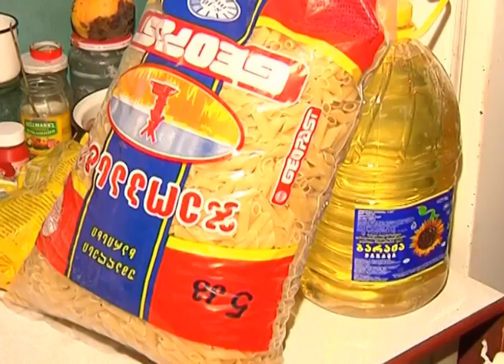შინაგან საქმეთა მინისტრის ინიციატივით სამინისტრო მაღალმთიან რეგიონებში საქველმოქმედო აქციებს იწყებს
შინაგან საქმეთა მინისტრის ინიციატივით და საინფორმაციო–ანალიტიკური დეპარტამენტის ორგანიზებით, სამინისტრო საქართველოს მაღალ მთიან რეგიონებში მცხოვრებ უკიდურესად გაჭირვებულ ოჯახებს ეხმარება. საქველმოქმედო აქციაში სამინისტროს ყველა თანამშრომელი ჩაერთო. მათ მიერ გაღებული თანხებით შს სამინისტრო 500-მდე ოჯახს სხვადასხვა საკვები პროდუქტით მოამარაგებს.
საქველმოქმედო აქციის ფარგლებში სამინისტროს თანამშრომლები დუშეთის რაიონს ეწვივნენ და იქ მცხოვრებ 101 ოჯახს საკვები პროდუქტები ჩაუტანეს. აქციის მიზანია ზამთრის პერიოდში მთაში დარჩენილი გაჭირვებული ოჯახების მძიმე სოციალურ-ეკონომიკური პირობების გაუმჯობესება.
აღნიშნული საქველმოქმედო აქციები დეკემბრის ბოლომდე გაგრძელდება და საქართველოს რამდენიმე მაღალმთიან რეგიონს მოიცავს.